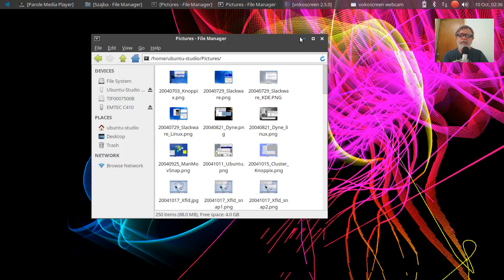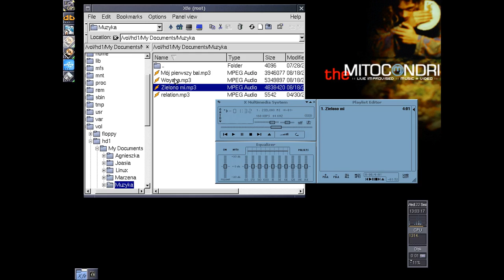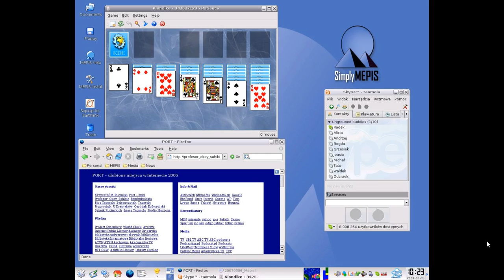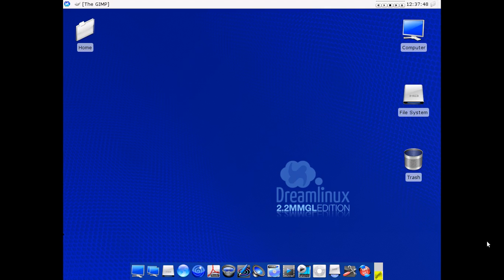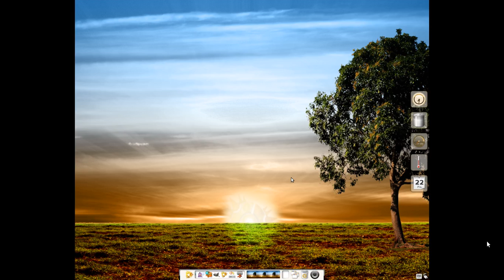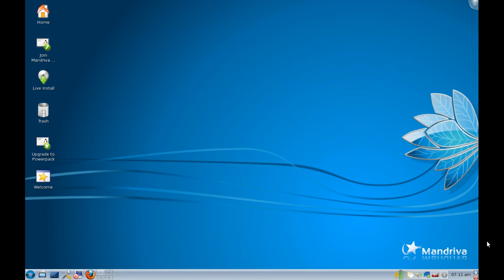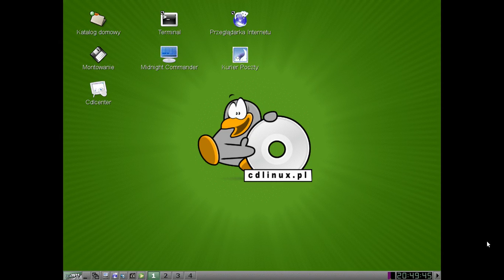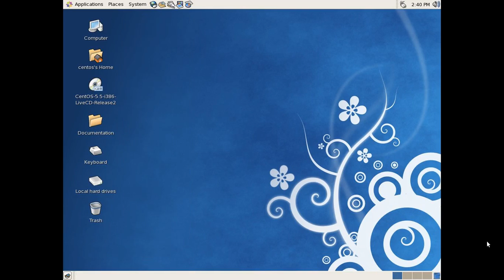Dzienniczek 20171010 Linux Live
Pobieżny przegląd starych dystrybucji Linux Live CD  i DVD.